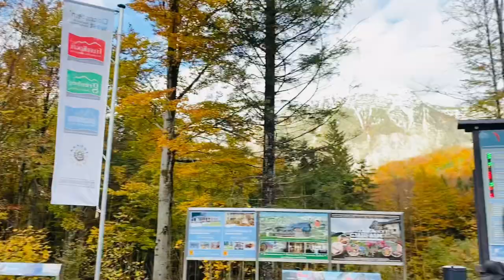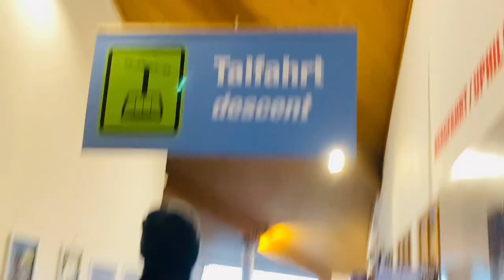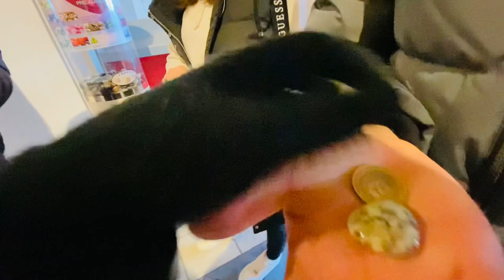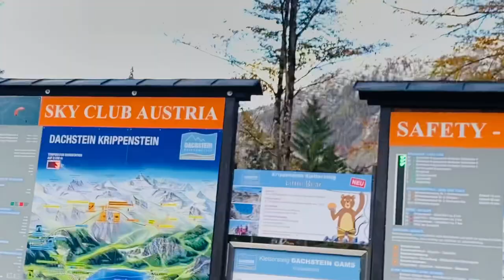EXPLORING MAMMOTH CAVE IN AUSTRIA || Dachstein Mammoth Cave ❄️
Had an opportunity to join this wonderful and fun adventure. We had so much fun even tho its freezing  ! ❄️🥶🤭

 • 기분이 편안해지는 귀여운 음악 모음 (1시간)

 • Oneul - 춤추는 딸기 (Strawb...

backsound aesthetic
aesthetic music albums
aesthetic artists music